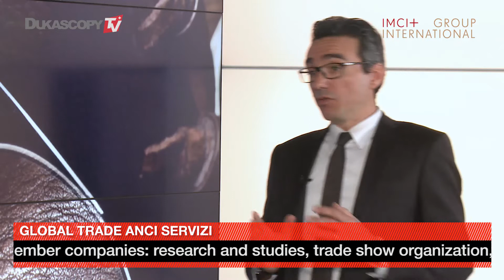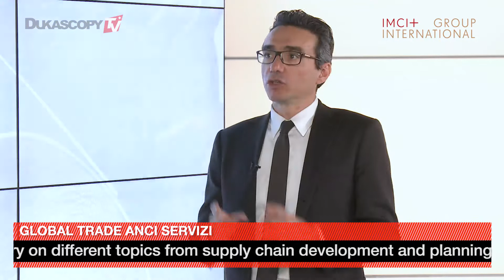Italian Footwear Manufacturing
Global Trade boosts the international expansion for the Italian footwear manufacturing businesses? Matteo Scarparo, Managing Director, Anci Servizi Srl.